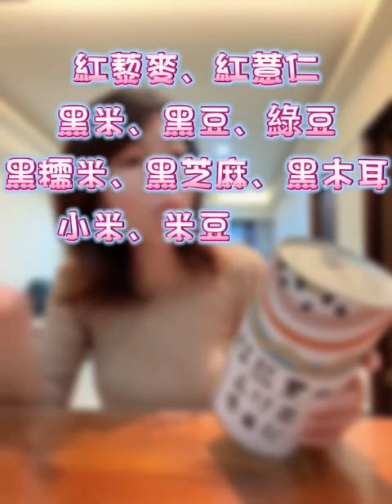【夜陽米商行】過年蛇年望運行氣組合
►年節期間限定組合

手作玫瑰四物黑糖茶
►自然素妍好飲品擁有好氣色
►黑糖結合玫瑰和營養四物
手作玫瑰四物黑糖茶官網

手作紅棗桂圓薑母茶
►上等柴燒桂圓、百果之王的紅棗
►嚴選臺灣老薑及古早味黑糖
►富含營養，帶有微辛清香甜
手作紅棗桂圓薑母茶官網

紅藜黑米五行豆養生粉
►多樣穀物營養豐富
►採用噴霧造粒方式
►低溫烘培 營養不流失
紅藜黑米五行豆養生粉官網